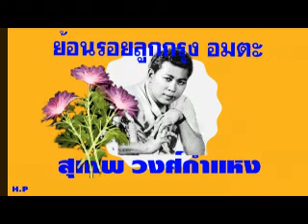ย้อนรอยลูกกรุง อมตะ _ อายฟ้าดิน _ ศิลปิน : สุเทพ วงศ์กำแหง(เลือกเพลงฟังได้)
ย้อนรอยลูกกรุง อมตะ _ อายฟ้าดิน_ ศิลปิน : สุเทพ วงศ์กำแหง

00:00  อายฟ้าดิน
03:33  เธอก็รู้
07:08  นักโทษรัก
10:32  อนิจจา
13:44  อนุทินรัก
17:07  คิดไม่ถึง
20:22  คนพิการรัก
23:36  ป่านฉะนี้
27:25  วิญญาณในภาพถ่าย
31:03  แต่ปางก่อน
34:45  เท่านี้ก็ตรม
37:52  ใจนาง
40:50  ภวงค์รัก
44:46  ถมไม่เต็ม
47:38  เธอ
1:00:48  หัวหินสิ้นมนต์รัก
1:03:31  เหมันต์ที่ผ่านไป
1:06:38  อย่าให้เป็นเช่นนั้นเลย
1:09:59  พรุ่งนี้แห่งชีวิต
1:13:13  ใจนาง
1:16:05  ฉันรักเธอ
1:19:08  โลกกับความรัก
1:22:09  ขอโทษ
1:25:17  แหวนรักแทนใจ
1:28:31  หรีดรัก
1:31:38  ฟ้ารำลึก
1:34:49  กล่อมนางนอน